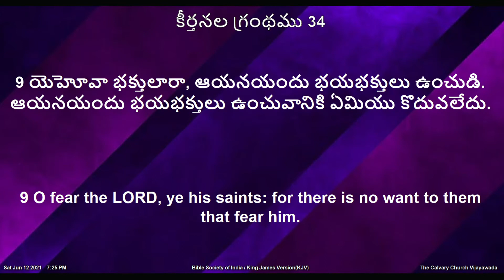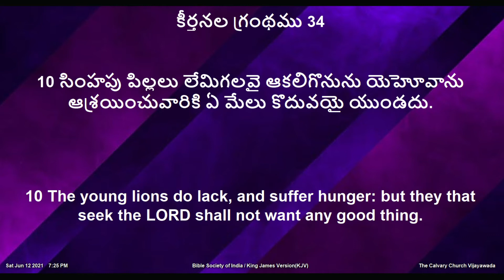Telugu Christian Message || Sweet and Sour in Life || The Calvary Church || Mrs Deevena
Our Account Details:
Pastor Yesupadam
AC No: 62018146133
Branch : Machavaram
IFS Code: SBIN0020343

Pastor Yesupadam